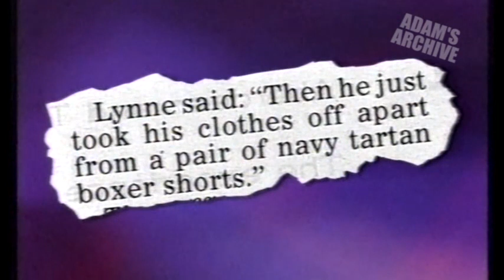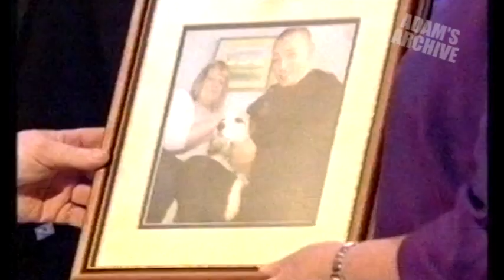Jim Davidson's Generation Game - S07E10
The tenth episode of the final series, of 'Jim Davidson's Generation Game' - broadcast 5th January 2002.

Starring Jim Davidson, Lea Kristensen, Mr Blobby (Barry Killerby) and Blue.

All copyrights to BBC.